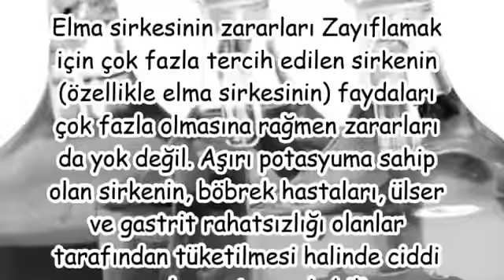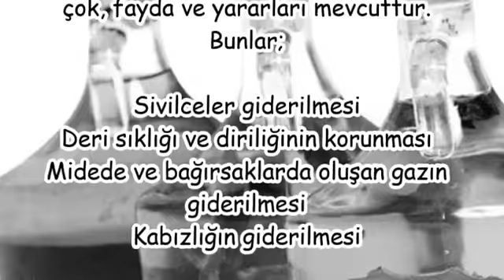Sirke’nin Zararları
amway balsamik sirke faydaları,
balzamik sirke faydası,
balzamik sirke zayıflatırmı,
balzamik sirke zararları,
balzamik sirkenin zararları,
balzamik sirke ile normal sirke arasındaki fark,
en iyi balsamik sirke markası,
balzamik sirke nasıl kullanılır,